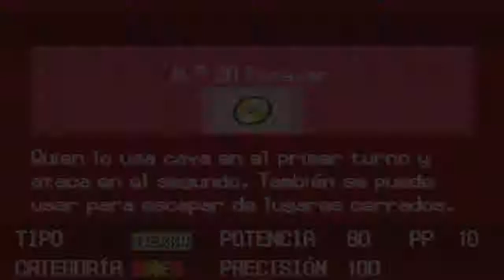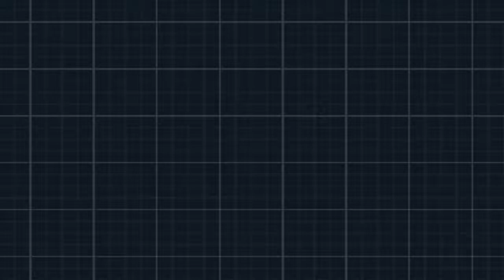Guia de Pokémon Negro 2 ⚫ Parte 9 Gimnasio de Ciudad Mayólica + Lider Camila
Parte 9 de esta videoguia de Pokémon Negro 2 de Nintendo DS, en esta parte entramos en el gimnasio de ciudad Mayólica y derrotamos a todos los entrenadores, incluida la lider Camila.

Disfrutenlo!!!